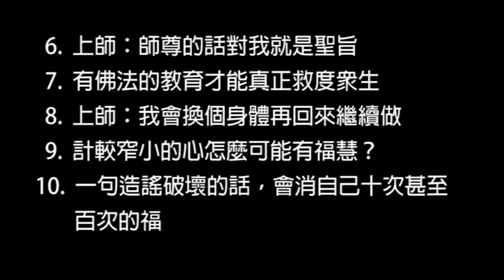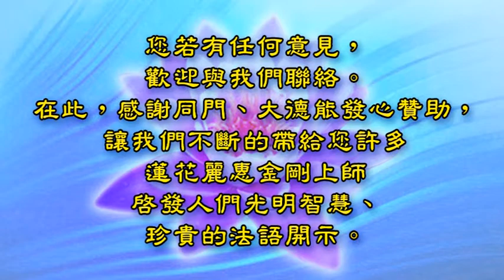2015.04.06美國(下)【上師：師尊的話對我就是聖旨】一句造謠破壞的話，會消自己十次甚至百次的福 – 蓮花麗惠金剛上師法語開示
紫蓮堂【增福慧度母】護摩
1. 想問事？護摩給上師獻哈達時佛菩薩自然會有指示！
2. 如何在護摩中針對自己的問題去求化解
3. 你要人間財嗎？
4. 起建紫蓮雷藏寺的因緣
5. 為什麼上師不眠不休？
6. 上師：師尊的話對我就是聖旨
7. 有佛法的教育才能真正救度眾生
8. 上師：我會換個身體再回來繼續做
9. 計較，窄小的心怎麼可能有福慧？
10. 一句造謠破壞的話，會消自己十次甚至百次的福